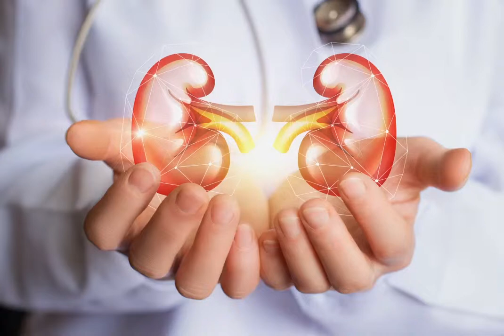What to do to protect your kidneys